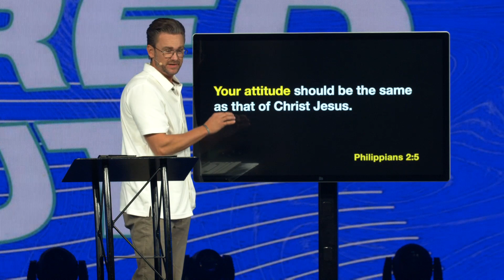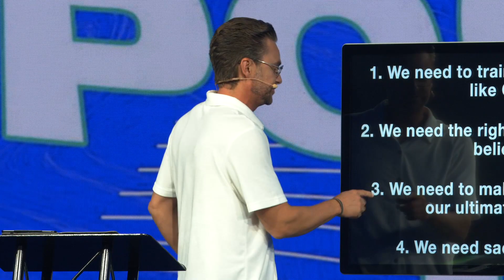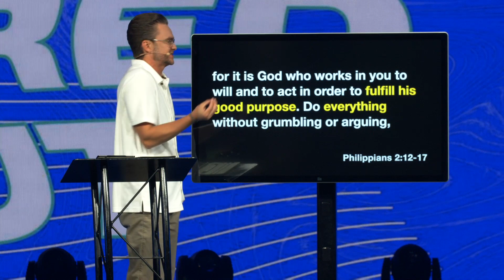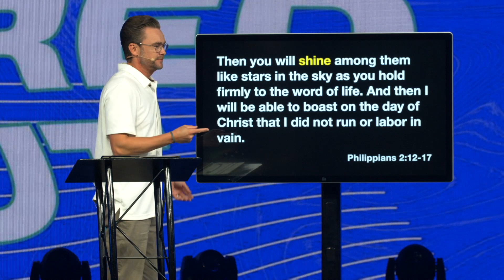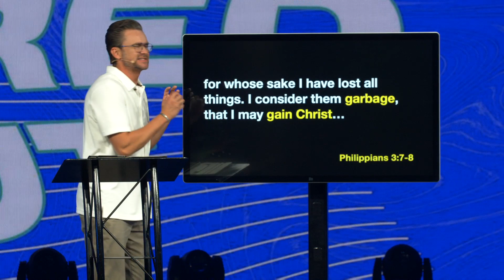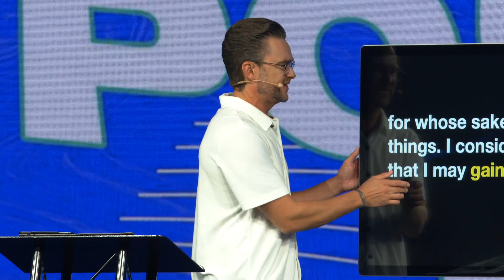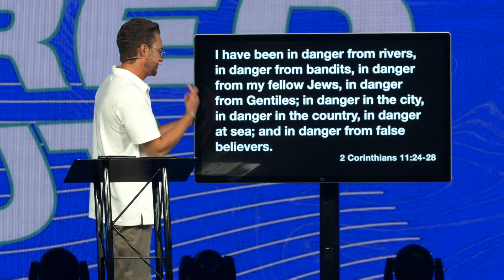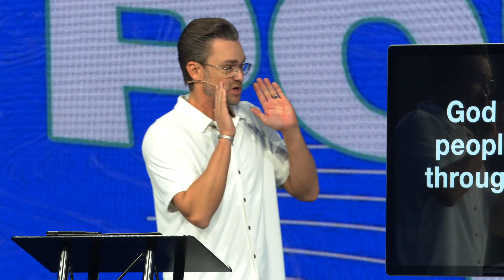POURED OUT Pt.2 | Shaun Nepstad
In “Poured Out” Pt. 2, Pastor Shaun Nepstad uses the book of Philippians to show us how important it is to imitate Christ’s humility as we relate to one another. As Jesus pours His love into us, we get to pour out for others!

Join us weekly in-person and online

Sundays:

8:15AM PST

10:00AM PST

11:45AM PST

Next Steps:

🔸Don’t do life alone. Summer Small Groups are happening now!

🔸Let us know you’re here! Text “TFCOnline” to 940-00 to fill out our Online Campus Connection Card.